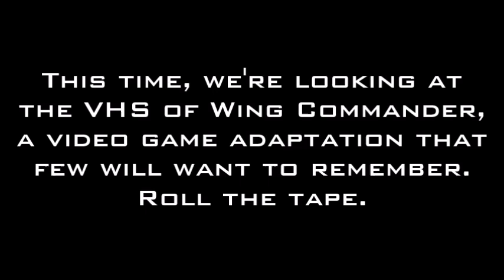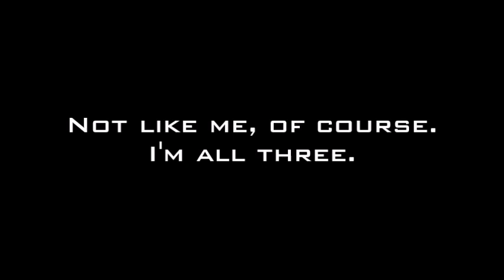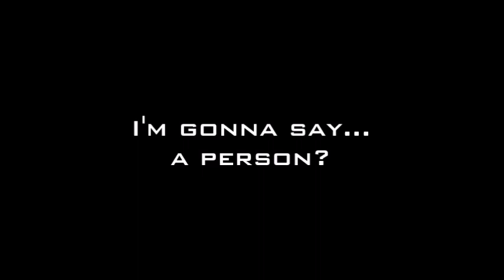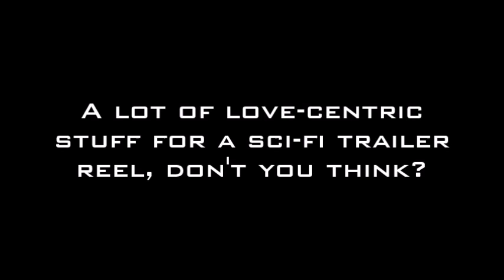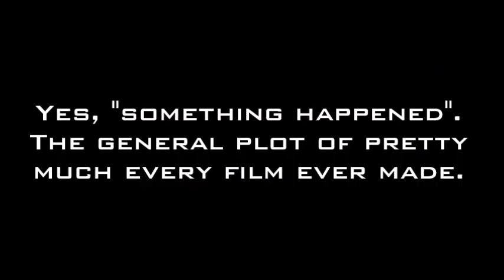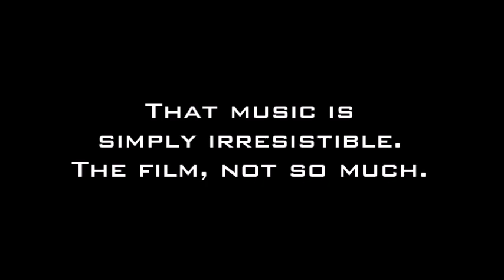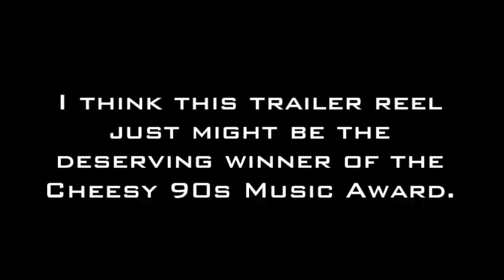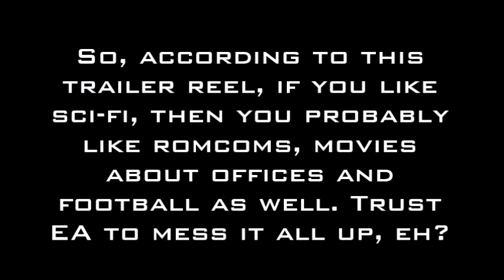Coming Soon: Wing Commander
A commanding trailer reel.